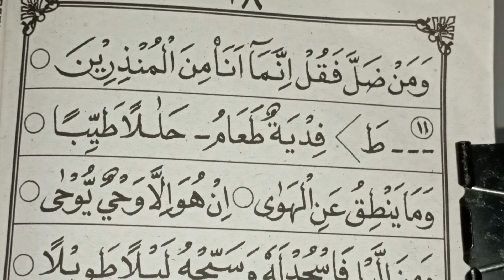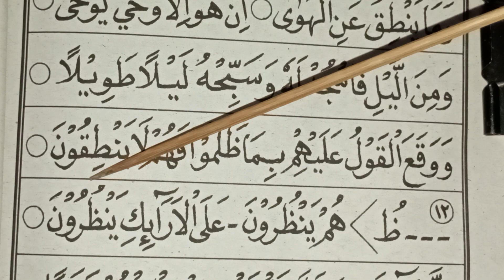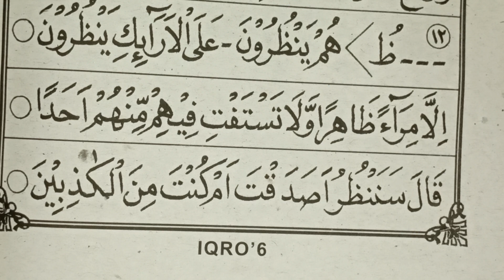belajar baca iqro 6 hal 18